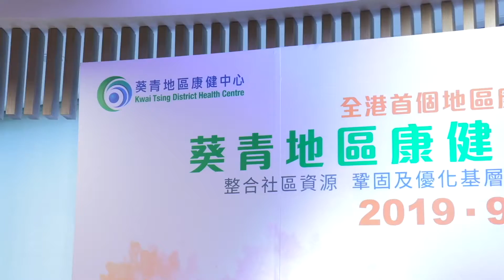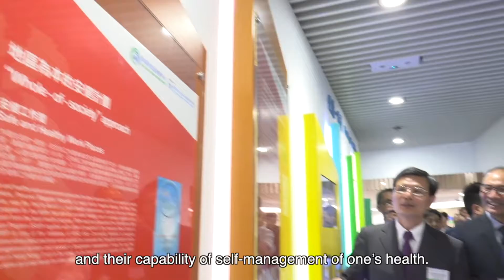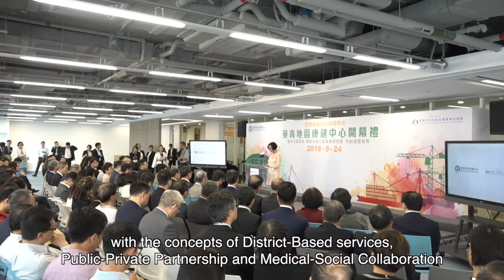KWAN TSING DISTRICT HEALTH CENTRE_Opening Ceremony 24-9-2019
The First District Health Centre in Hong Kong locates in Kwai Tsing opened on September 24, 2019. The Chief Executive, Ms. Carrie Lam and Secretary of Food and Health, Professor Sophia Chan were the guests of the open ceremony. The Centre was introduced as a “Medical-Welfare-Community” collaboration. It officially went into service on that date.